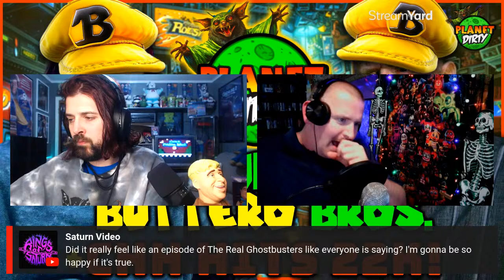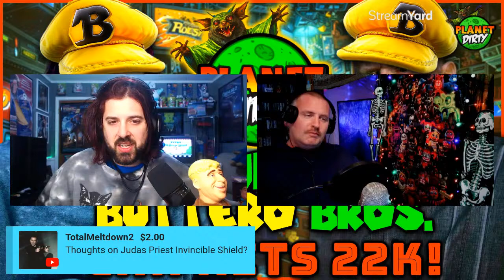Planet Dirty | The Super Buttero Bros | CHH hits 22k Subs!